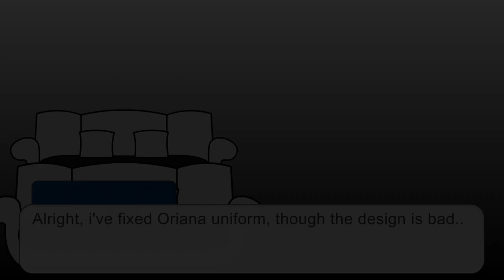The Eminence in Shadow React 4/4 (To be Continued)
A short video as i ran out of idea, and the end reaction for the.. guest (Rose, Alexia, Iris, Sherry, and Beatrix) i might continue the series with new guest (Cid potato friend, cid mother and father, Aurora etc etc, [Not yet decided])

Credits :
Gotta take raw vid since can't find the edit 8===D

Dear future husband.. Akane again

[Shadow garden enter in Cult of Diabolos]

[Shadow Garden Saved student]

And Thanks for 7k subscriber, see ya in my next upload